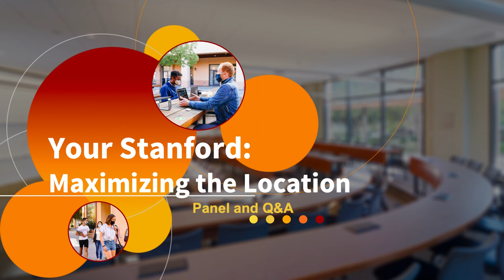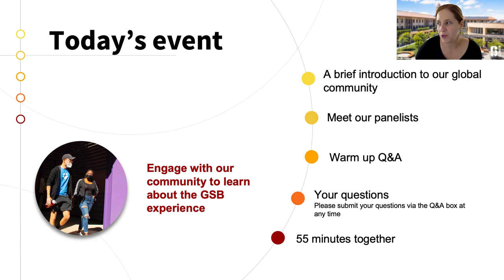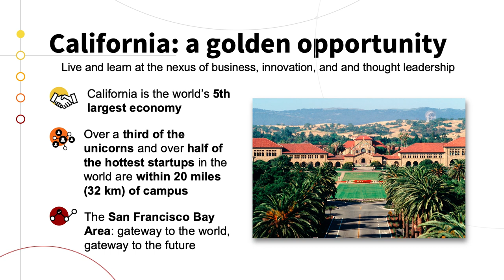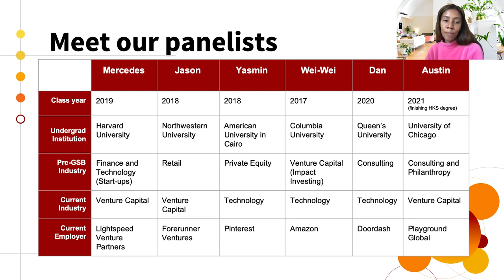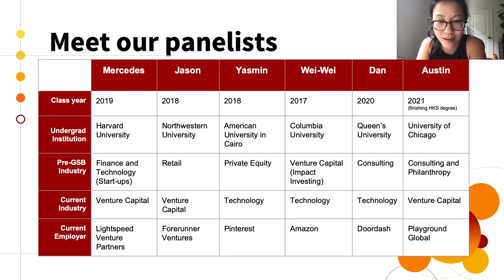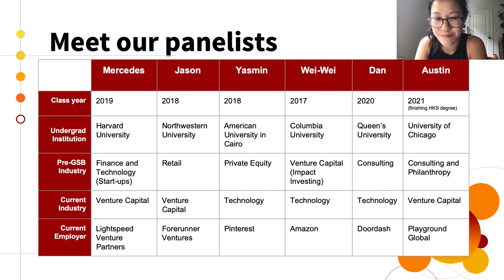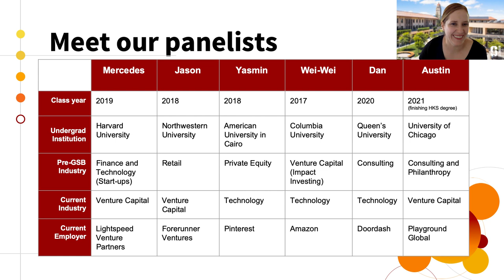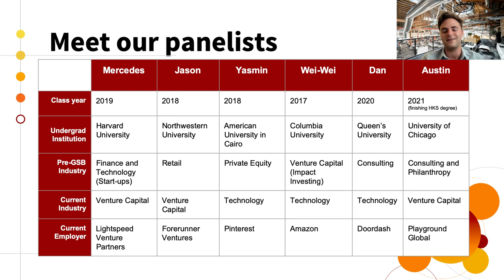Maximizing Stanford’s Location in Silicon Valley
Your two years at Stanford will go by quickly! Hear from students and alumni about how they maximized their time in Silicon Valley while a student at Stanford GSB.